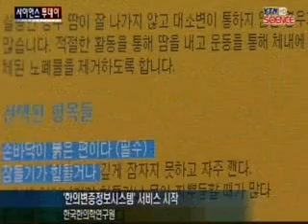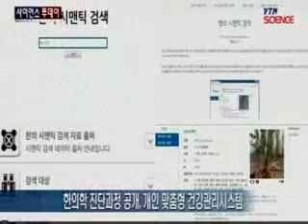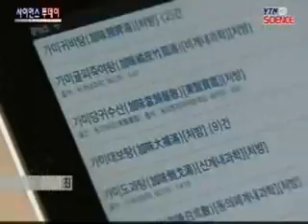"한의사 온라인으로 쉽게 만나요" / YTN 사이언스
[앵커]한의학을 일상생활 속에서 보다 쉽고 간편하게 만날 수 있는 길이 열리고 있습니다.온라인을 통해 개인의 건강을 점검하고, 식습관 등 맞춤형 건강관리를 통해 국민건강 증진에 도움을 줄 것으로 기대됩니다.이정우 기자입니다.[기자]명절 음식을 준비하면서 가사 노동과 스트레스로 두통과 소화불량 같은 명절증후군...